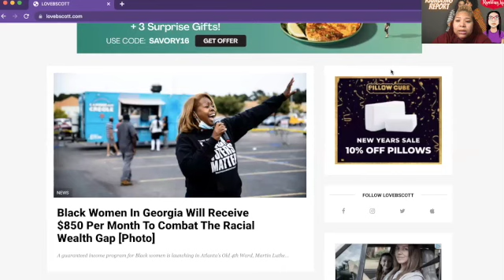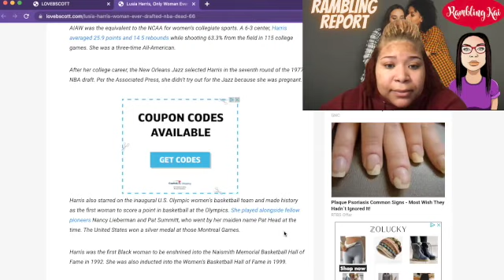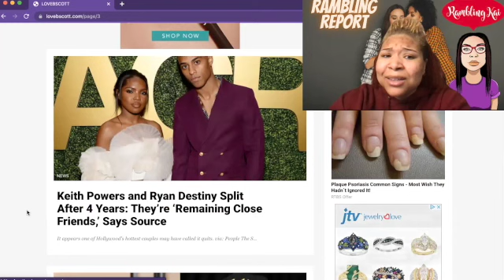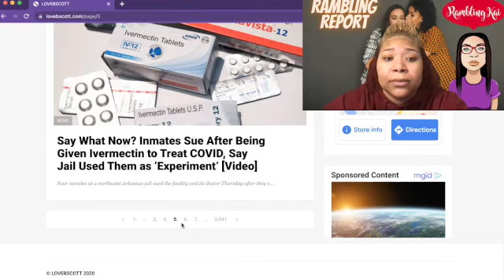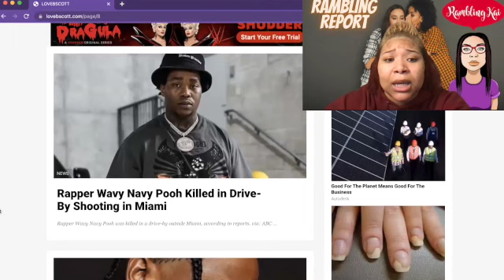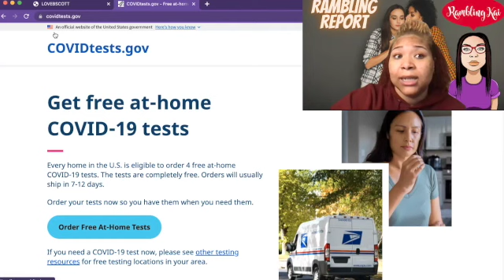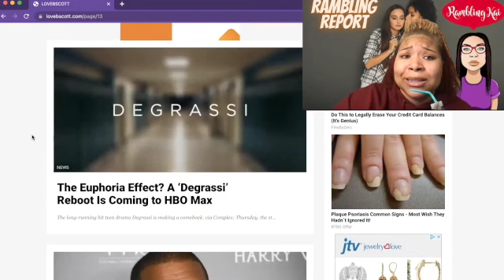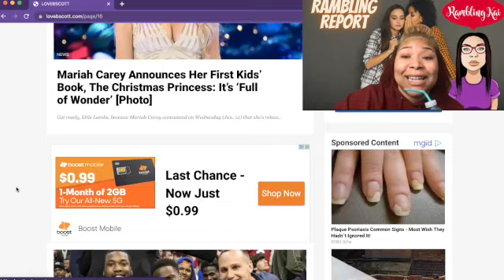Rambling Report: 1.19.22